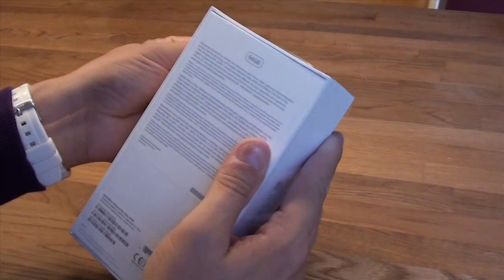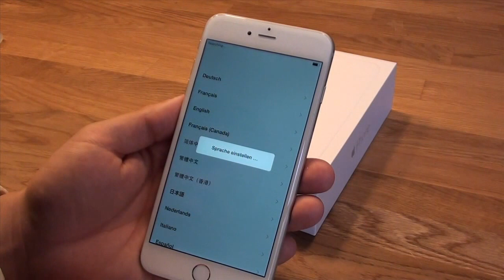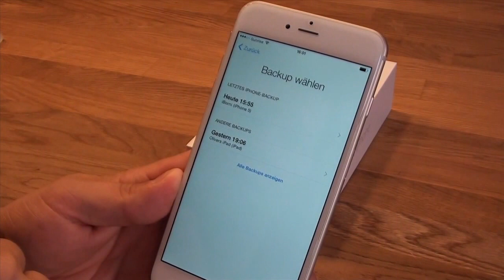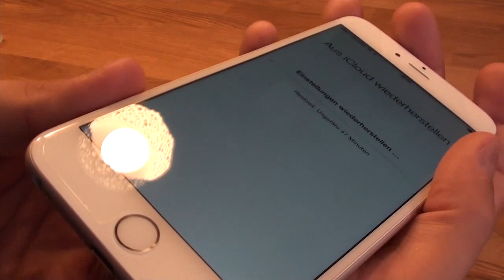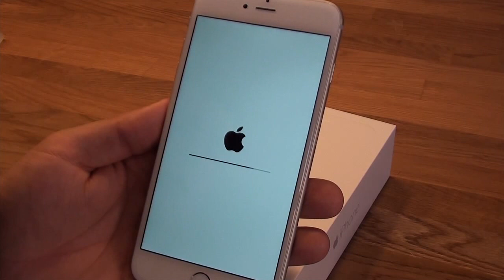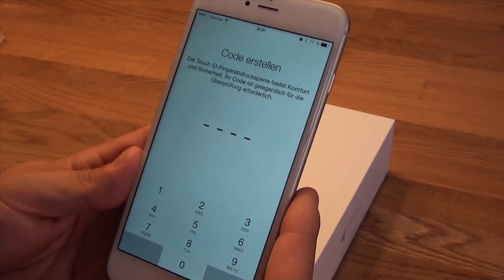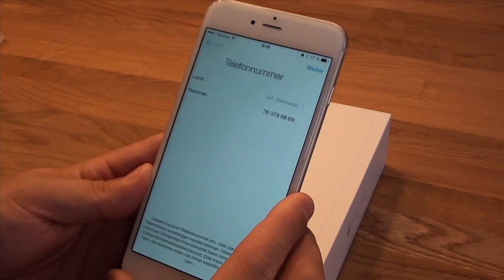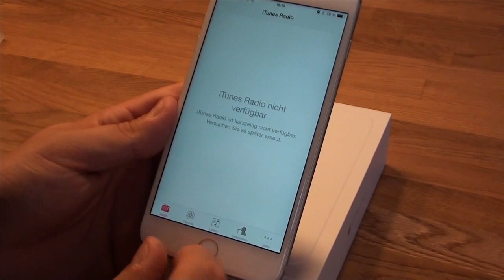iPhone 6 Plus Unboxing/ Review [deutsch/ german]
In diesem Video möchte ich euch zeigen, was sich in der neuen weissen Schachtel von Apple befindet.

Das neue iPhone 6 Plus ist nicht nur gross, es hat auch sonst diverse coole neue Sachen mit an Bord.

Ich hab mich für ein iPhone 6 Plus mit 64GB Speicher in der Farbe silber entschieden. Ein wirklich schönes Gerät.

Im Verlauf des Videos seht ihr auch einen direkten Grössen- Vergleich zum iPhone 4, iPhone 5, iPad mini und zum normalen iPad.

Gegen Ende des Videos zeige ich euch noch wie einfach es ist, ein Backup eures alten iPhones aus einem Backup welches in der iCloud gesichert wurde zurückzuspielen.

Und dann möchte ich mich noch gleich entschuldigen. Ich bin nicht der geborene Filmer... Das Video ist daher sicher nicht perfekt, dennoch denke ich, dass das wesentliche zu erkennen ist.

Solltet ihr Fragen zum Video oder zum iPhone haben, dürft ihr sehr gerne ein Kommentar hier hinterlassen. Und natürlich bewerten nicht vergessen.

PS: Auf unserer Homepage findet ihr noch ganz viele Fotos über vom Unpacking des iPhone 6, sowie sonstige spannende Beiträge zu diversen Technik Gadgets...